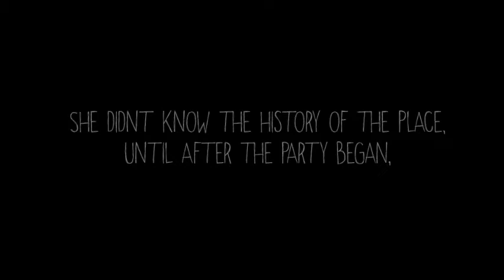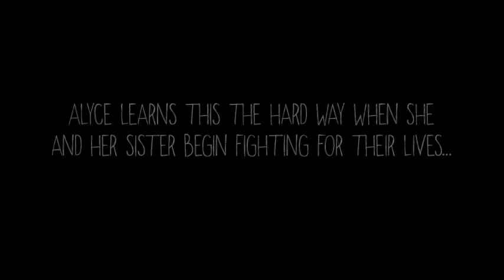It's Only A Nightmare {FNAF} || Wattpad Trailer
Written by: RogueWarrior13
Song: NateWantsToBattle - Nightmare